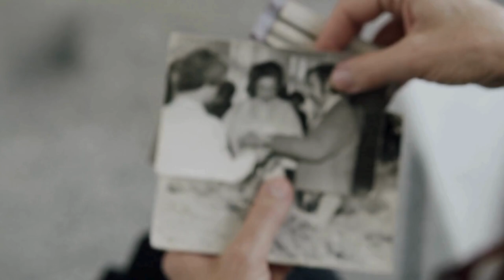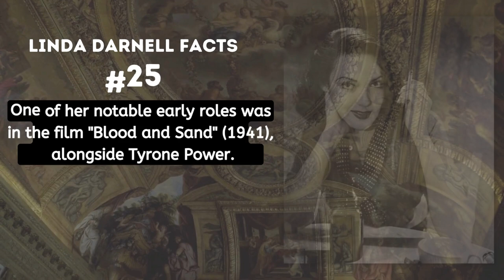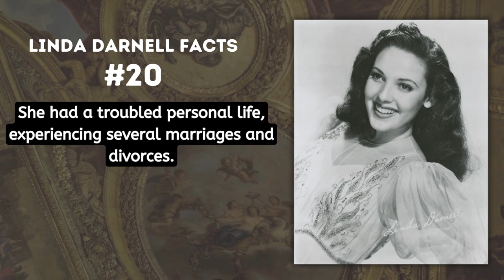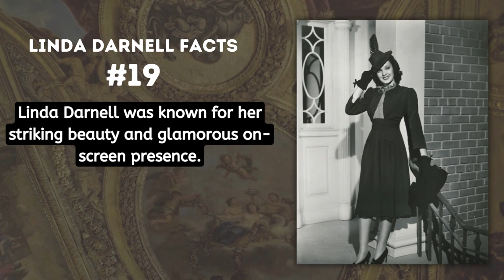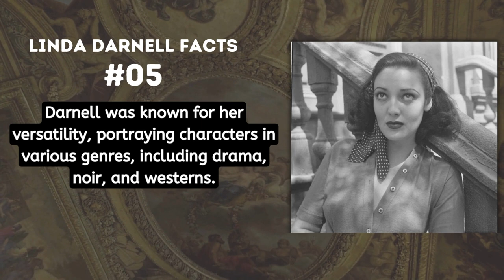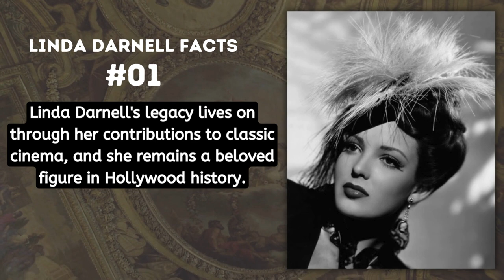Linda Darnell: 30 Fascinating Facts and Gorgeous 1940s Photos | Hollywood Icon's Untold Story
"Step into the enchanting world of classic Hollywood with our latest video! 🎬 Explore the extraordinary life and career of iconic actress Linda Darnell as we present 30 intriguing facts alongside a curated collection of beautiful photos from the glamorous 1940s. 🌟 From her early stardom at 20th Century-Fox to her timeless roles in films like 'Fallen Angel' and 'My Darling Clementine,' this video is a celebration of Linda's legacy. 📸 Join us on this journey through vintage elegance and discover the untold stories behind the captivating images. Don't miss out on this nostalgic trip down memory lane - hit play now! ✨👑 LindaDarnell ClassicHollywood GoldenAgeCinema OldHollywoodGlam"